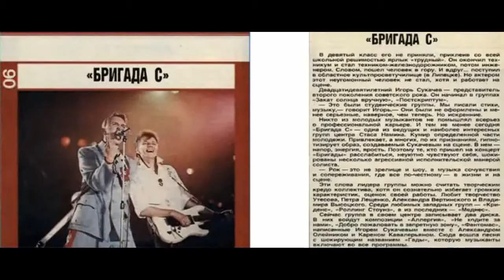La cumparsita Si supieras 1924 Vieja Loca Estudio de Grabacion